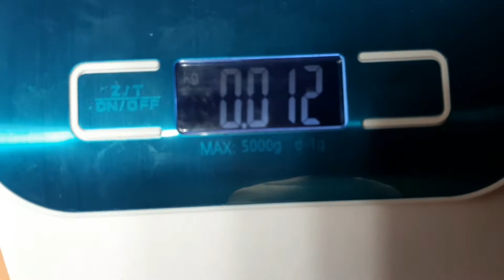Краш тест защитных стекл для Samsung Galaxy a50 | Стекло за 1000 руб против стекла за 100 руб.